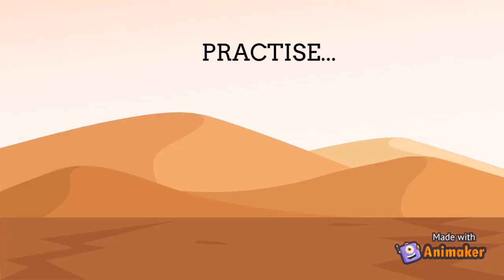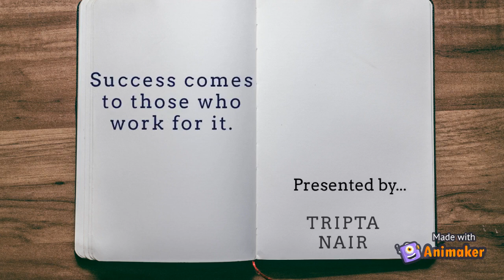Success - Short movie on motivation (Funny Animated Movie)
Animation movie on success
video by Tripta Nair